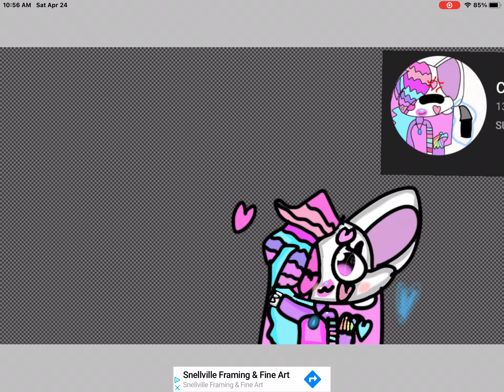Fan art for candy rainbow